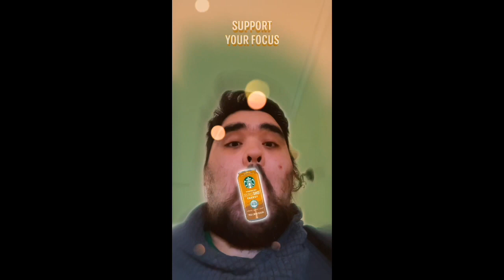You’re makin’ me loosin’ mah focus!